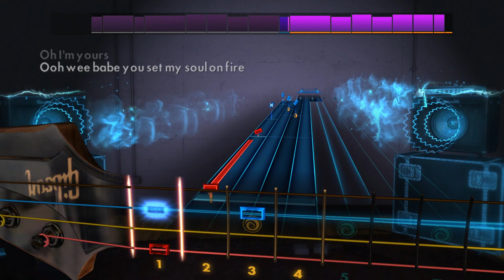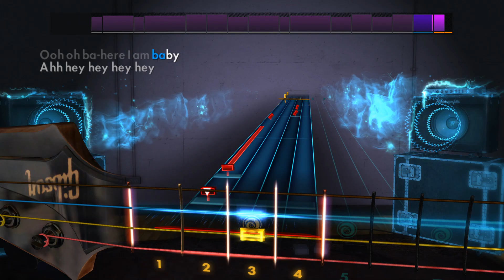Signed, Sealed, Delivered I’m Yours - Stevie Wonder - Rocksmith 2014 - Bass - DLC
Stevie Wonder Song Pack

Play "Superstition", “Signed, Sealed, Delivered I’m Yours”, and "I Wish" by Stevie Wonder on any electric guitar or bass. Each song includes a new authentic tone.